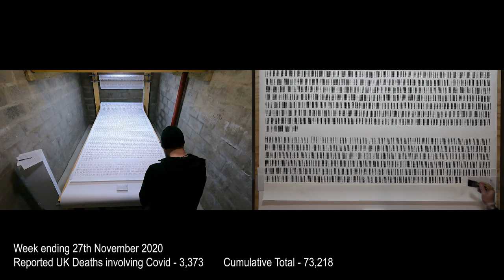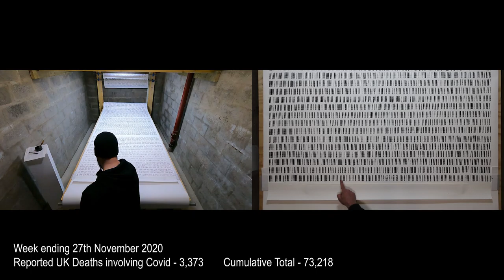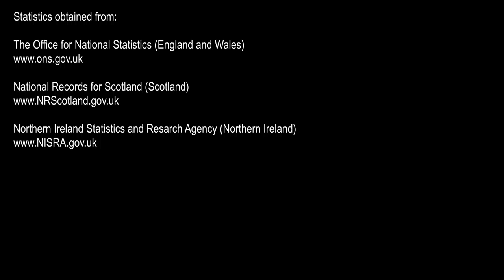Toll - Week Ending 27th November 2020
Week Ending 27th November 2020